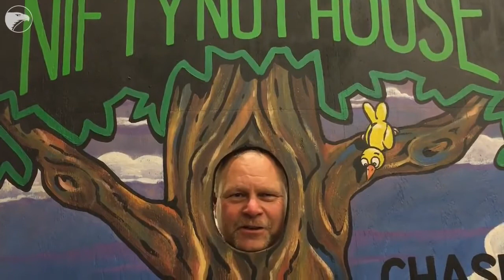What makes the Nifty Nut House so crazy during the holidays?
Why is the Nifty Nut House so popular during the holidays? What is it that people are buying? Some shoppers and employees helpfully tell us through a song. Carrie Rengers/The Wichita Eagle